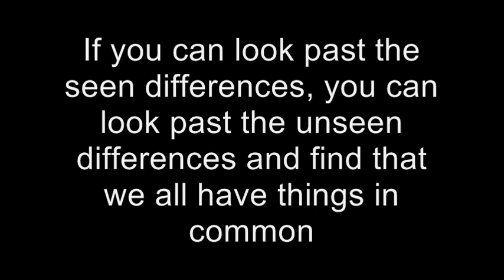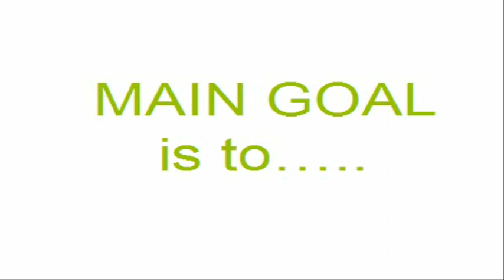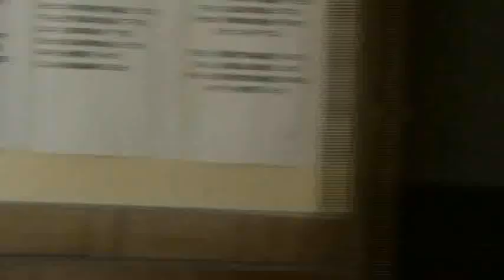RCL We Are The Revolution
The video made by Bergvliet High School's Representative Council of Learners and Senior Leaders of 2009/2010 which was played in the introductory assembly.

The RCL and Senior Leader body were split up into portfolios and this video was meant to be a sort of fun orientation for the school wherein each portfolio would do a little skit which had something to do with their duties.

Please excuse the bad quality of the Variation Portfolio's skit. It was taken with a digital camera and we were ignorant as to the crappiness of the sound.